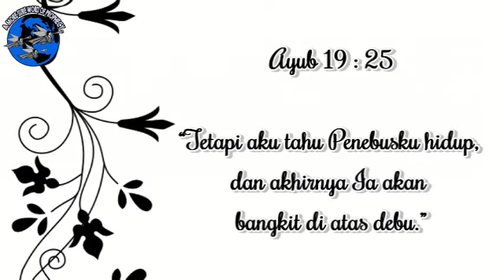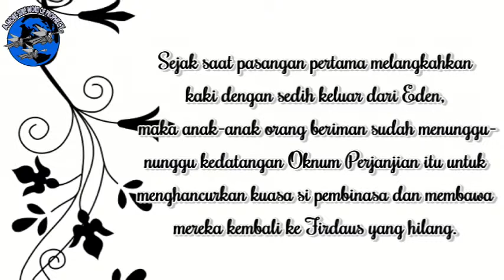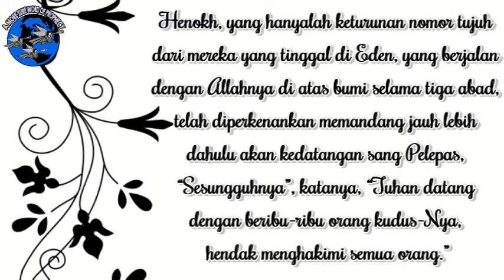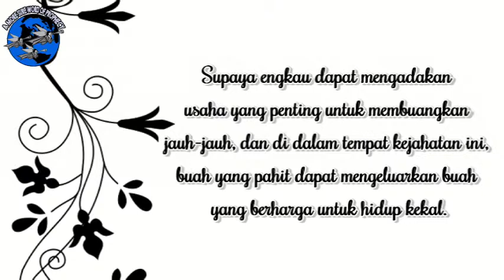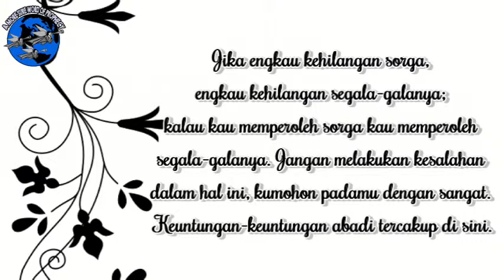(e-Devotional) Inti Sari Kitab Suci - Maranatha